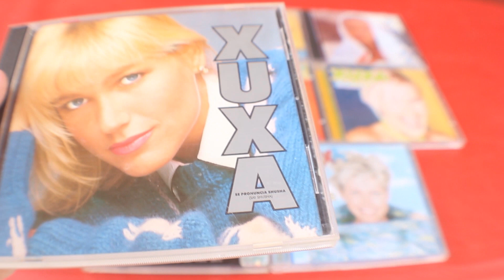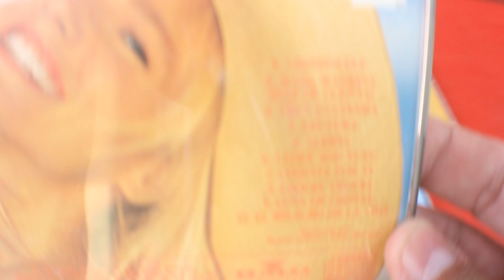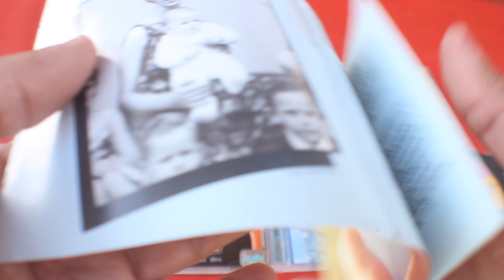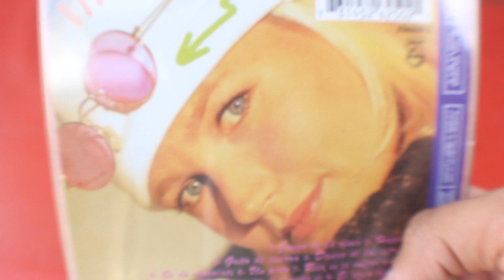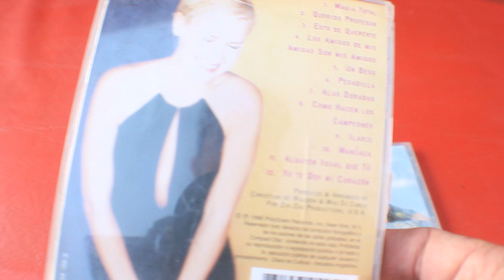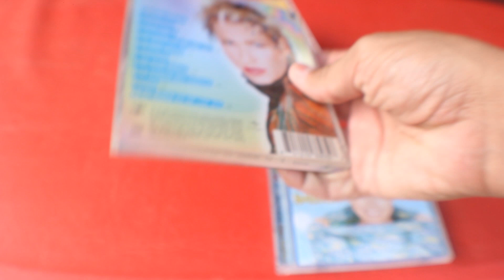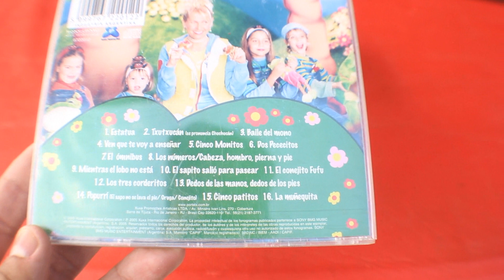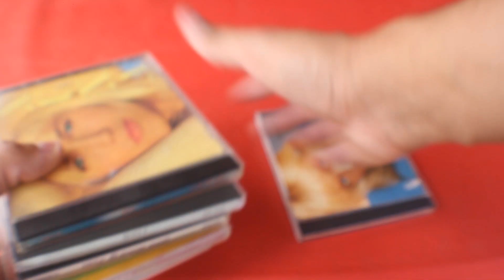XUXA Espanhol Español - Discografía - Colección - Coleção - cds - resenha - review - reseña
FAN COLECCION